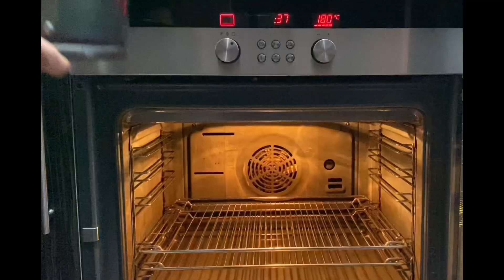No base cheesecake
500g cream cheese
3 eggs
6tbs sugar
2tbs flour
Vanilla
Lemon zest

Strawberry sauce on top